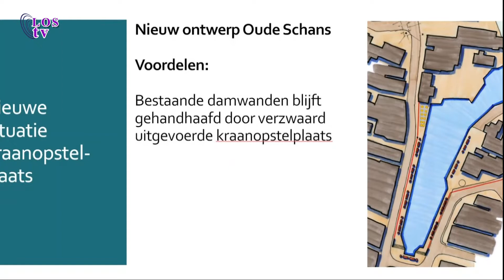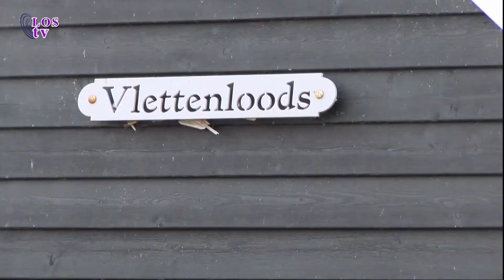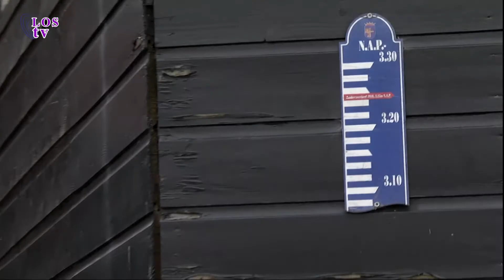16-09-03 Spakenburg nu Henny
In spakenburg nu het volgende,  Bouw Zuyderzeeboulevard 2 de fase,  Bouw flexibele waterkering,  Dijkverbetering  Boten op de wal.